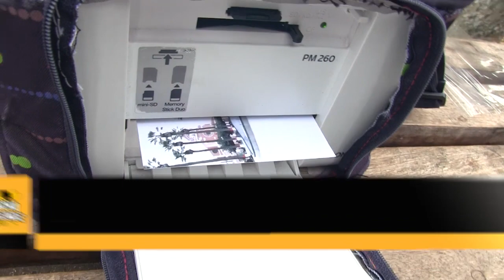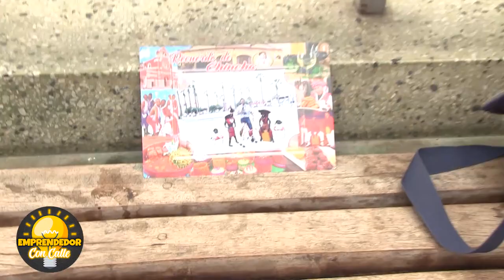EMPRENDEDOR CON CALLE HISTORIA DE DON BENIGNO CUBA- MAS DE 50 AÑOS TOMANDO FOTOGRAFIAS EN CHINCHA